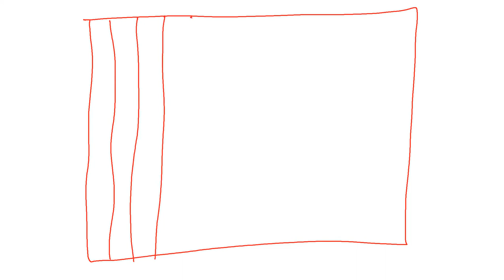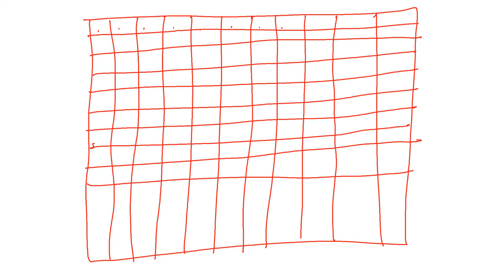CLASS 7 | MATHEMATICS | CH - 01 INTEGERS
Topics Discussed In This Content : What are integers , whole number , natural number. Properties of addition and subtraction of integers. Additive inverse , magic square. Closure under addition , closure under subtraction , commutativity property , associativity , additive inverse. Multiplication of integers , multiplication of positive and negative integers , multiplication of two negative integers. Game -104 to 104 , property of multiplication of integers , closure under multiplication , commutativity under multiplication , multiplication by zero ( 0 ) , multiplicative identity , associative for multiplication , distributive property , making multiplication easy. Division of integers , property of division of integers.
Along with the topics we solved all the exercises related to it of ncert class 7.